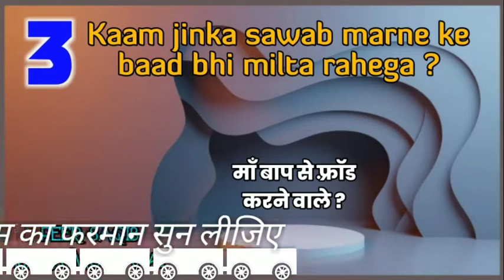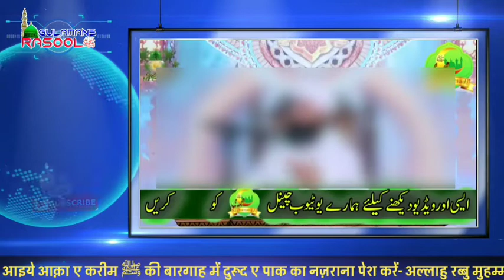रसूलुल्लाह ﷺ ने फरमाया 3 कामों का सवाब मरने के बाद भी | Walidain se fraud karna | Gulamane Rasool ﷺ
Peer saqib raza mustafai sahab
in teen kamon ka sawab marne ke baad bhi
रसूलुल्लाह ﷺ ने फरमाया 3 कामों का सवाब मरने के बाद भी milega
Walidain se fraud karne wale log